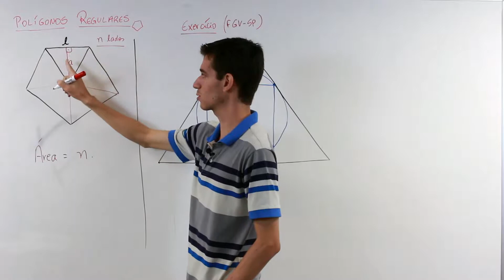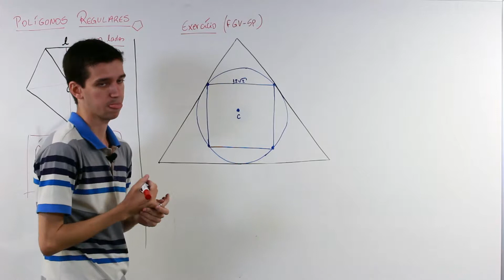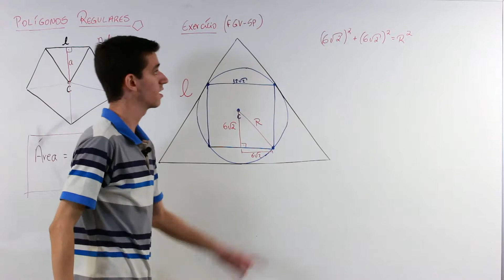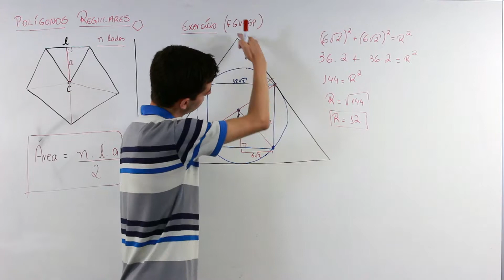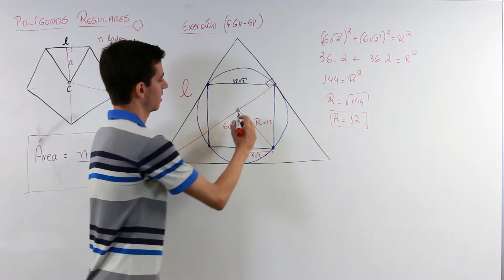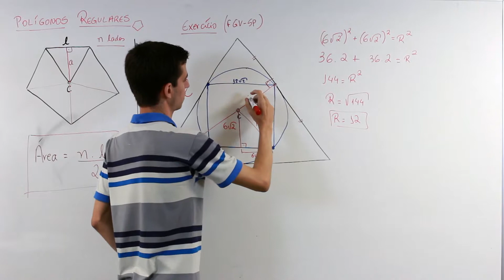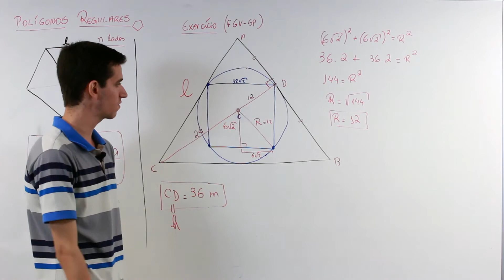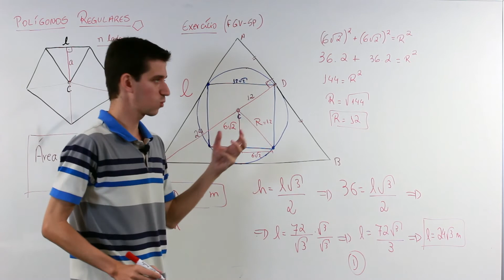GEOMETRIA PLANA: POLÍGONOS REGULARES - parte 4